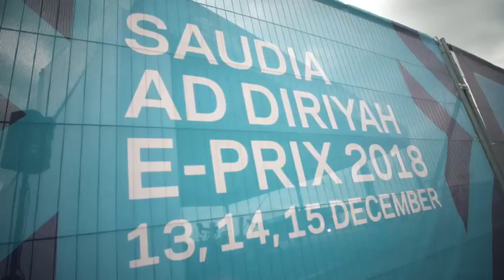Road to Ad Diryah Roadshow - Saudia Ad Diriyah E-Prix